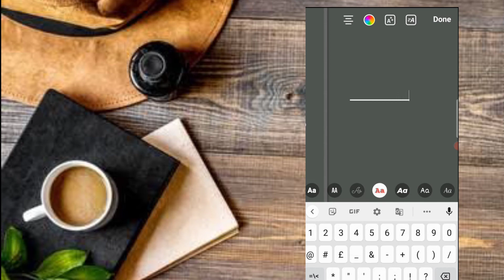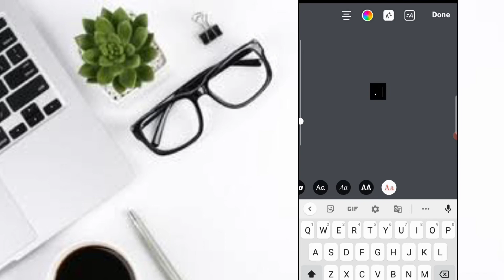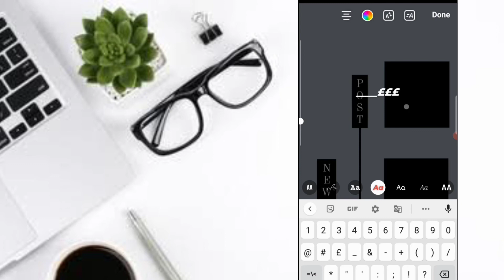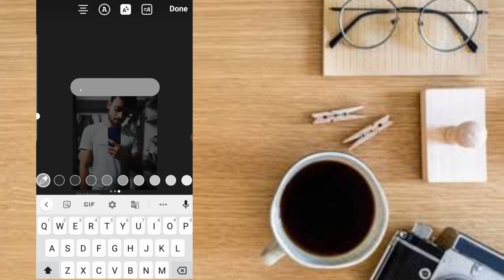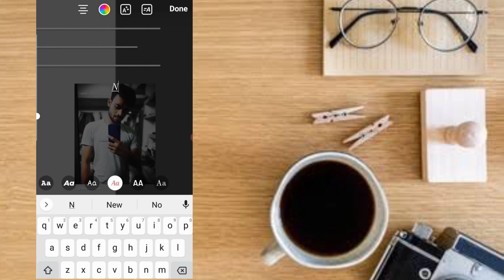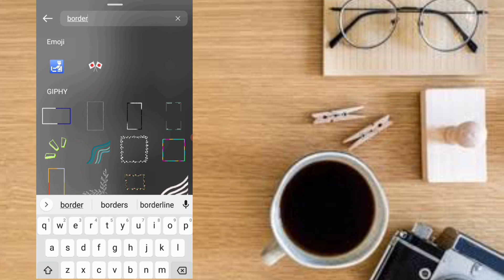New post instagram story |Creative instagram story ideas 2021 | aesthetic instagram story ideas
Get Rs 250 by Signup in this link by using this refferal Code VIKA9290

Topic covered-
1. new post instagram story background
2. new post instagram story ideas for boys
3. new post instagram story tap here
4. insta story ideas birthday
5. new post instagram story ideas android
6. creative instagram stories new post
7. new post instagram story simple
8. new post instagram story
9. instagram story ideas
10. creative instagram story ideas
11. instagram story
12. new post instagram story ideas
13. insta story ideas
14. instagram story ideas 2021
15. instagram story ideas in hindi
17. instagram story tips
18. creative instagram stories
19. asthetic instagram story ideas
20. instagram story ideas for new post
21. ig story ideas
22. instagram story hacks
23. instagram
24. instagram stories
25. instagram story tricks
26. instagram new post story ideas
27. new post story ideas
28. 5 creative instagram story ideas
29. creative instagram story
instagram story
ig story ideas